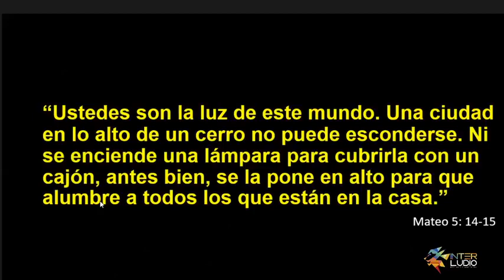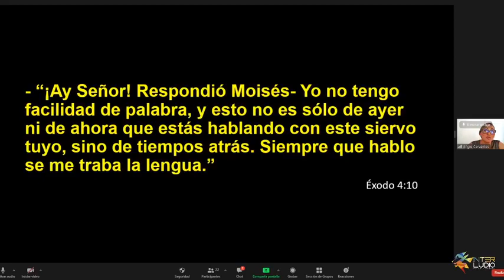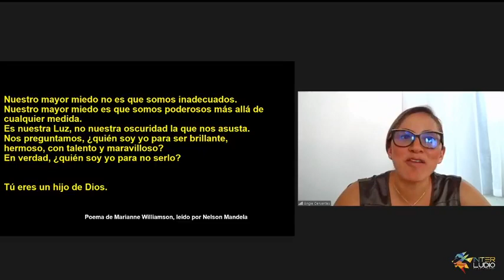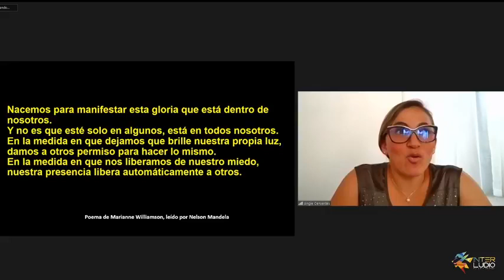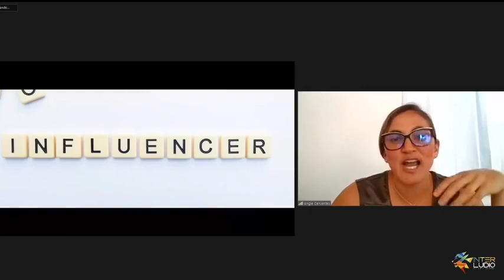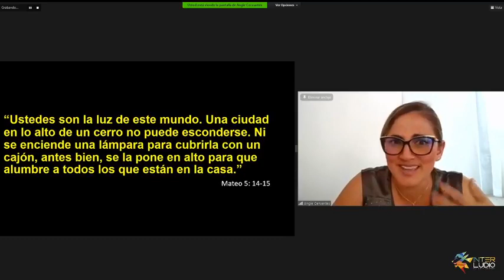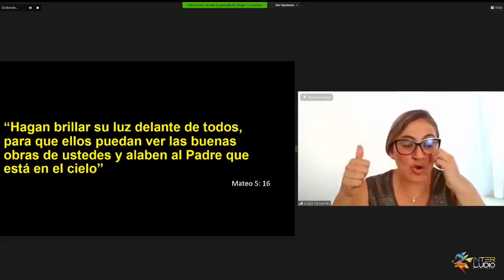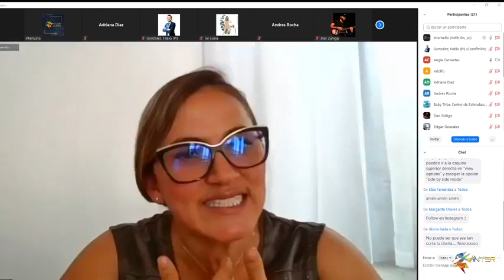¿Quién necesita la Iglesia? (YO SOY INFLUENCIA) - Parte 4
Angie Cervantes nos explica por qué y como somos una influencia amorosa todos los días.